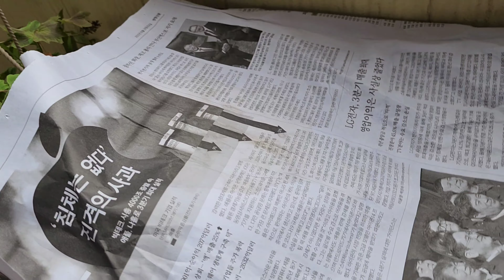긴급공지글.이렇게 하면 한파 피해를 줄일 수 있습니다.